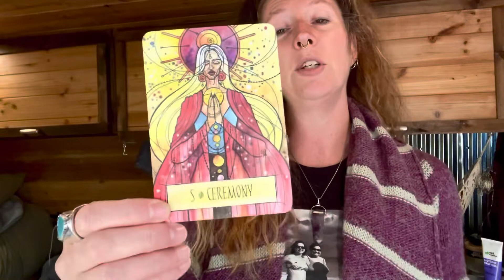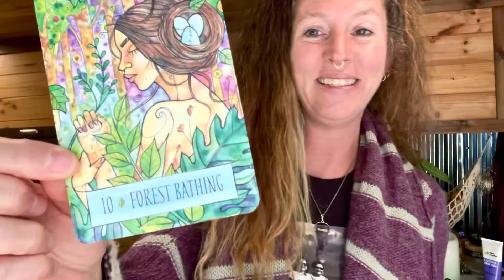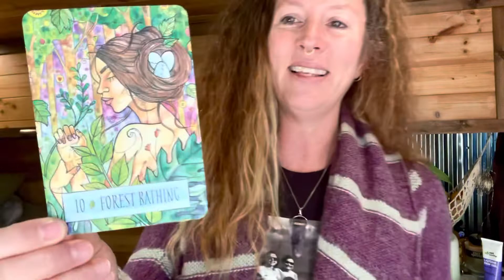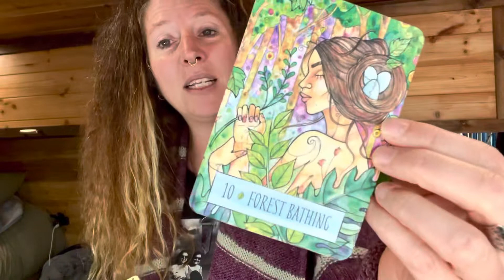This Libra Full Moon Invites You To Go Where Your Linear Mind Has Never Gone!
Happy Libra Full Moon on April 16, 2022 at 11:54 AM PST!

Balance - Creation -Initiation

This Full Moon is ripe with rebirthing and rebuilding power.  It has such sweet energies and aspects to it that we can very much revel in what’s beginning to form and move and create with ease in our lives.  And I mean, let’s be real, this is after some very deep and intense work of the death that we allowed ourselves to move through in January, February AND March.  Yes you did and yes you can.

There is a Cardinal T-square with this full moon and that means big initiating energy. Along with the continuing activation of the Jupiter and Neptune in Pisces conjunction along, as well as Venus in Pisces there are profound opportunities to create from is in your vortex and bring it into your reality with the cardinal Energies.

Use this dynamic space that brings in exactly what you need to find the harmony for upward momentum and movement.  Bring in the outliers and the misfits of your dreams.  They are trying to break through in your sleep, your daydreams and through the earth energy.  Go where your linear mind has never let you venture before!  Find your balance, feel the seeds of creation and go on and initiate!

It was my Solar Return in the midst of all of this big creation energy and many of you have been asking for ways to integrate the light codes, downloads and evolutionary energies into your physical reality so for my birthday I want to gift you!  I am offering YOU AND THE COLLECTIVE A GIFT!  $100 off the launch price of my quantum leaping digital course ‘Awaken Your Life Force’.  If you are feeling what’s becoming possible and ready to commit to a personal practice in order to rediscover and activate your divine calling with ease, this is the course for you.  EVERY person that has leaped has completely transformed their reality and experience here and now.  I want that for you and I want that for humanity.

Also, share with us how the Jupiter Neptune conjunction and this Full Moon have been showing up in your life below!

To go deeper on every Full and New Moon, check out The Wild Heart Ones Circle membership community below.

Work with me in several ways if you are looking for some guidance to navigate the big energies we are moving through, including my free ‘Co-Create With The Universe’ mastermind workshop through my email list signup, wildly inexpensive powerful meditation downloads and life-changing Awaken Your Life Force digital course, my membership community, The Wild Heart Ones and more! 💫

Workshops, Monthly Membership, Intuitive Readings, Digital Courses, Digital Downloads, Retreats Locations and Dates

Email list sign up (Includes the 'Co-Create With The Universe' Mastermind Video Workshop)

Soul-Inspired Merch!

Listen to the podcast, The Raw and Wild Hearts!